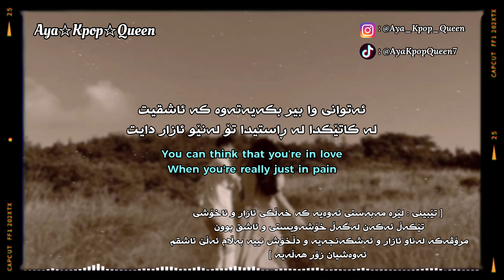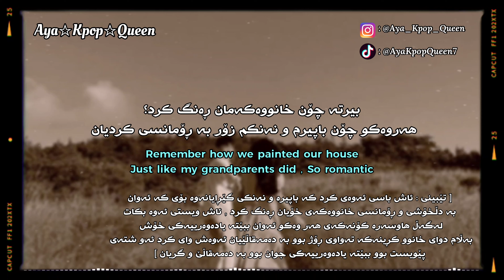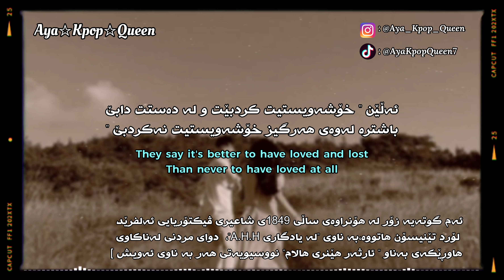[Kurd&Eng Lyrics] Ashe - Moral of the story | وەرگێڕانێکی ڕوون